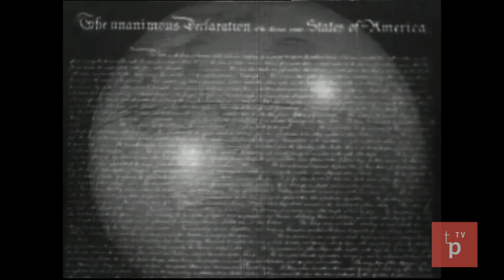Korea: The Road To Peace